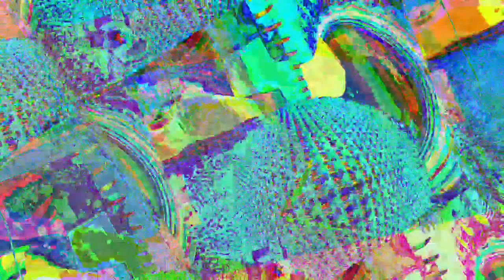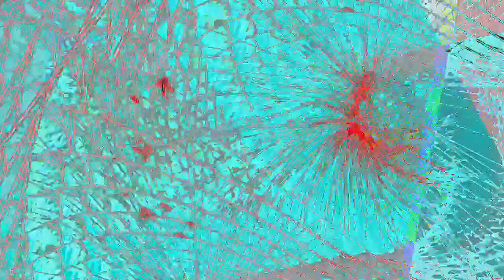[EPILEPSY WARNING] Movie 23 05 04 04h06m15s